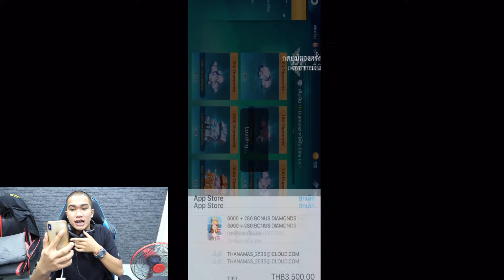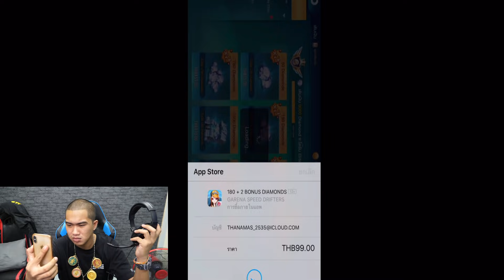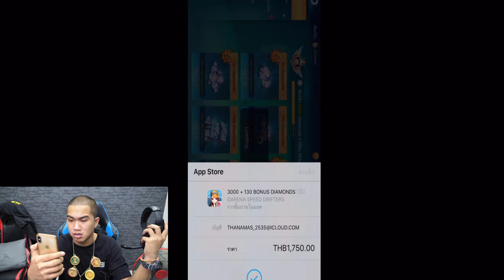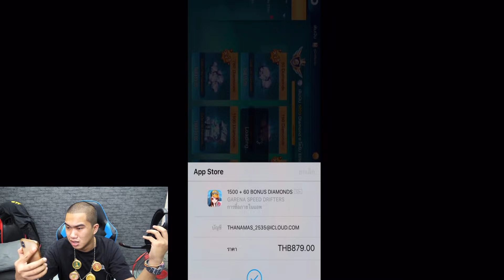ขโมยเงินแฟนมาเติมเกม 10,000 บาทเกือบโดนตี!!!